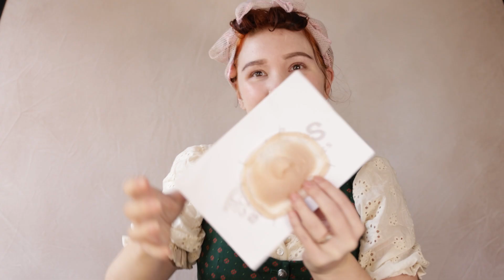Turning Myself Into a Who *cursed*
yes hello please enjoy this circa 2009 youtube content lol.
Orginally I had a big project planned for this week but it was kicking my holiday arse so I switched ideas and this was born! I... don't have a lot of words other than: WOOF.
There are a lot of things I should've done differently but who-ndsight is 2020 so whatever, I had fun lol.
If you enjoy cursed holiday content then this is for YOU.
Okay i love you all bye

(the prosthetic itself was great, it was my awful application that ruined it lol)